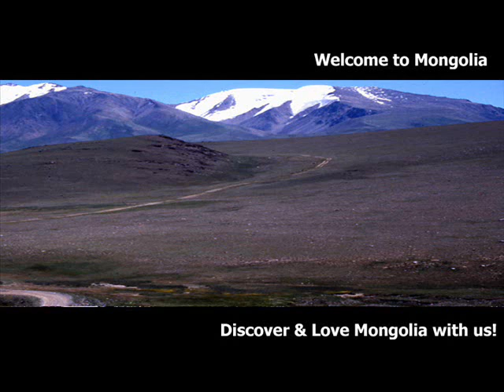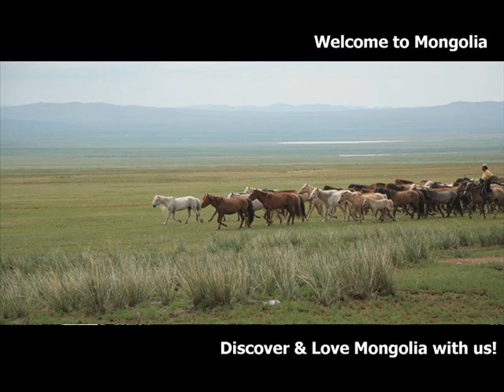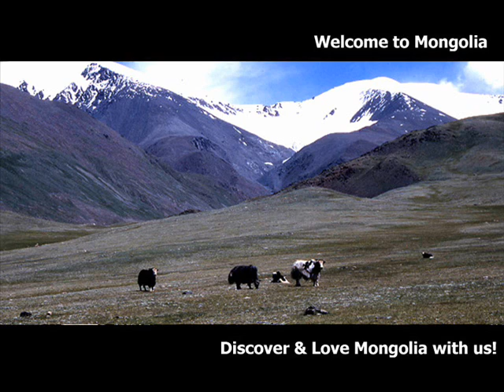Travel Mongolia in Gobi desert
this is photo collection do you want see gobi desert?